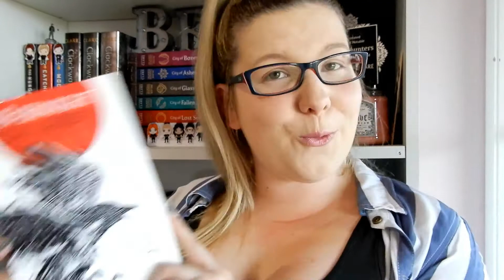QUARTERLY BOOK CLUB ANNOUNCEMENT!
Hey Book Lovers! I am so excited to be telling you all about The Quarterly Book Club I will be joining with some other amazing BookTubers! For G's original announcement the link is below, along with all of the members of The Quarterly Book Club!... Also did anyone notice I spelt announcement wrong in my thumbnail... SHAME!

Add Me!